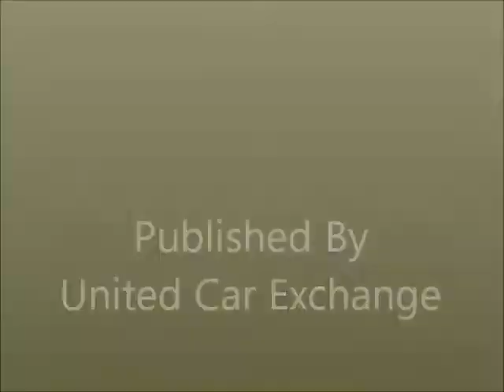United Car Exchange - 2002 Nissan Altima - $4,400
Make:  Nissan
Model:  Altima
Year:  2002
Body Style:  Tractor
Exterior Color: Silver
Interior Color: Gray
Doors:
Vehicle Condition: Excellent
Price: $4,400
Mileage:98,000 mi
Fuel: Gasoline Hybrid
Engine: 4Cylinder L4, 2.5L
Transmission: Automatic